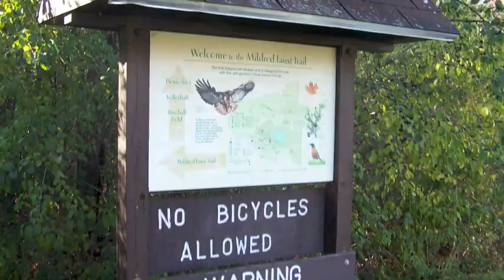Exploring Clark Reservation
The Syracuse Area Outdoor Adventure Club goes caving at Clark reservation in Jamesville NY.